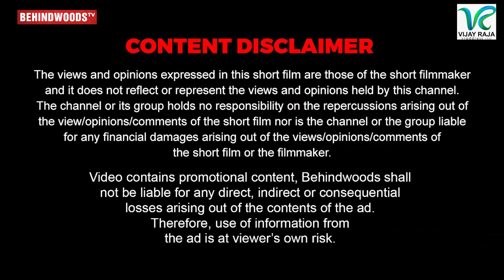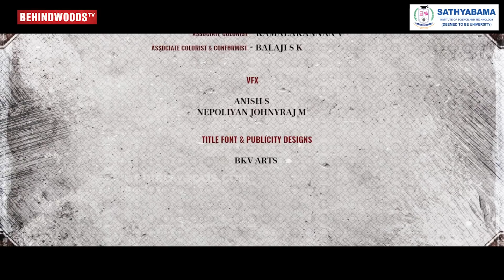பணப்பேய் ( Money Heist ) - Tamil Crime Thriller Short Film | Sasi Kumar C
Participate in the prestigious behindwoods filmmaking challenge & show your talent the world

VIJAYARAJA
Synopsis :
Three men are asked to protect a huge amount of black money. What happened to the money and the men? Did they successfully complete the task? An Experimental Single Shot Thriller!

Cast :
Nagarajan Kannan

DI : GS Rathan
VFX : Anish S / Nepoliyan Johnyraj M
Title Font & Publicity Designs : BKV Arts